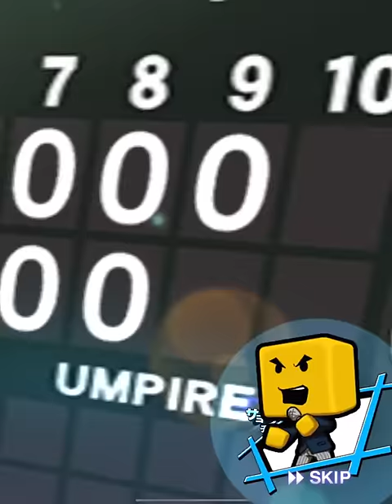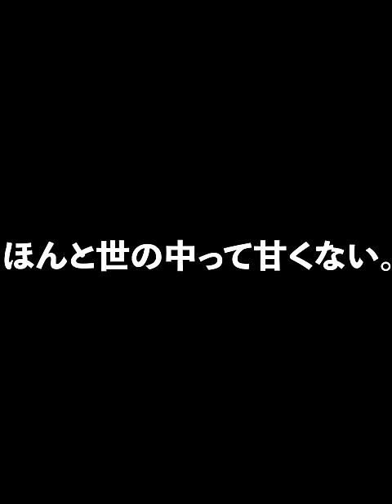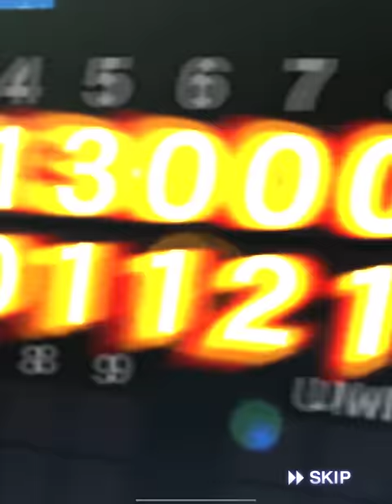狙いは最強外野手！全国大会の報酬引いたら…ある意味超豪華メンバーが動画で出てきます。【プロスピA】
リアタイ大好き系YouTuberです。